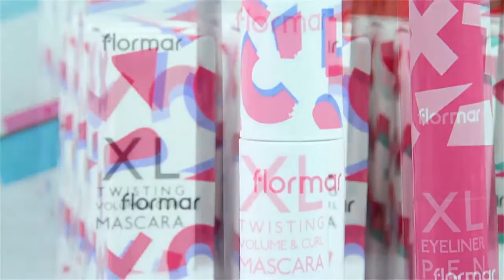Arty Pop ürünleriyle makyaj uygulaması